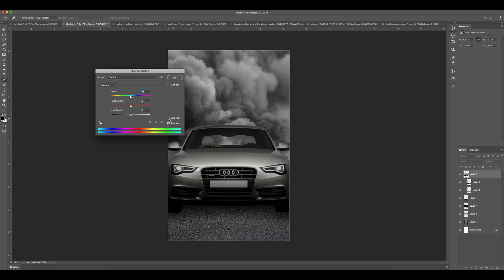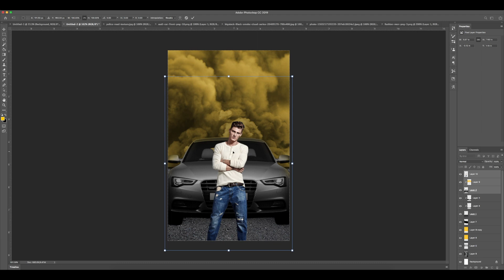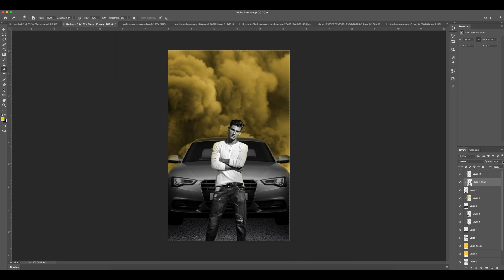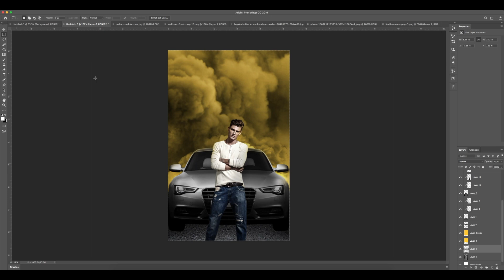Create a FAST 9 Character Poster | SPEED ART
In this video I show how I created my own Fast 9 character poster in Adobe Photoshop.